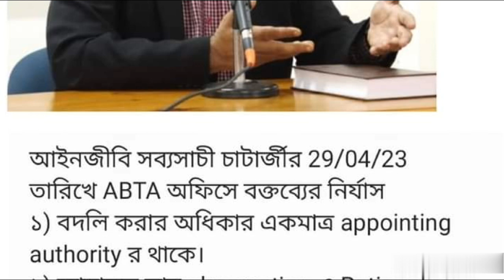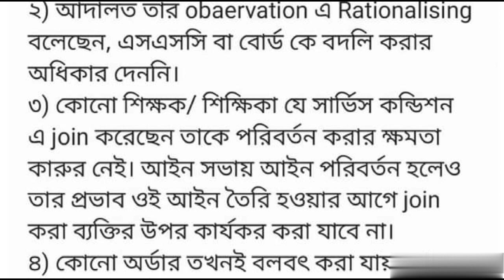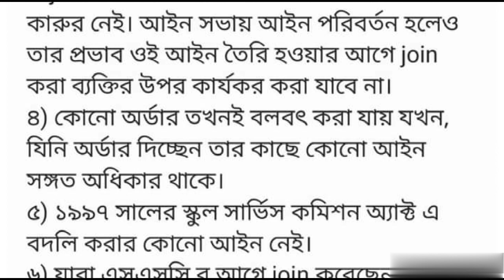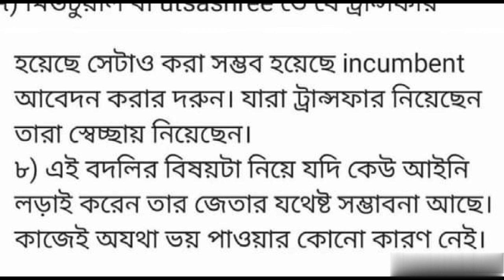এবার আইনজীবী সব্যসাচী চ্যাটার্জী আইন দিয়ে বোঝালেন বদলির চিঠি এলে কী করবেন?সহজ সরল বর্ননা দেখুন।